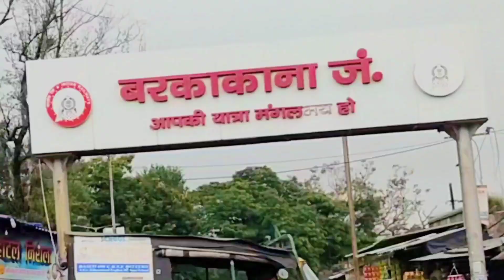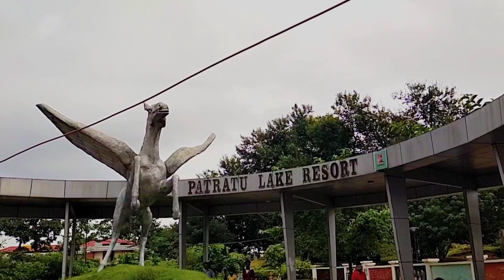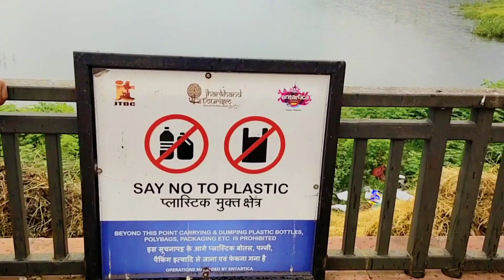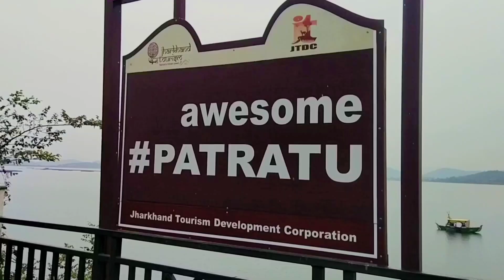JHARKHAND || patratu dam & patratu nature beauty 😍|| HARIVANSHVLOG || Gomoh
hit likes.

lots of💕